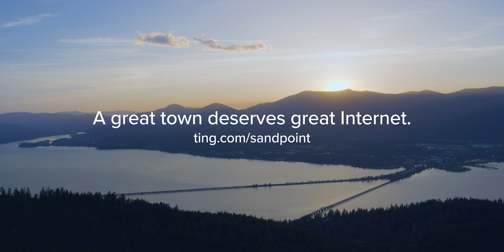Sandpoint, ID: A great town deserves great Internet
A great town deserves great Internet. That’s why Ting is building a fiber Internet network right here in Sandpoint, Idaho.

Help us decide where to build crazy fast fiber Internet next.

About Ting Internet:
We believe the that crazy fast fiber Internet is about more than the fastest Internet connection. It’s a game changer for people and for cities. It’s next generation Internet to power the next generation of ideas.

Credits:
Director, Editor: Paul Stachniak
Writer: Andrew Moore-Crispin
Director of Photography: Ben Z. Cooper
Narration: Maya Tuttle
Producer: Paul Stachniak
Associate Producers: Patrick Garvey and Autumn Whitley
Executive Producer: Andrew Moore-Crispin
Special Thanks: Kari Saccomanno, Garry "Duey" Duhamel, Jason Mocca, Matt Harms, Trish McLean, Kyra Longford, MickDuff's Brewing Company, Evan's Brother's Coffee Roasters, The Panida Theater, Bob & Red, MakerPoint, Laurie Shook,  Katelyn Shook, Peter Raleigh, Litehouse Foods, The City of Sandpoint, the ticks at Gold Hill for not giving us lyme disease.